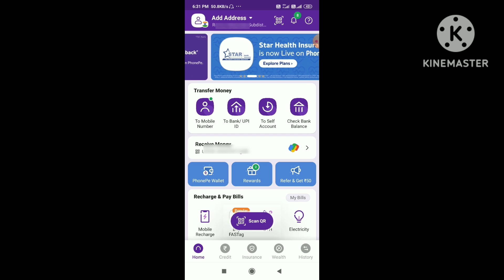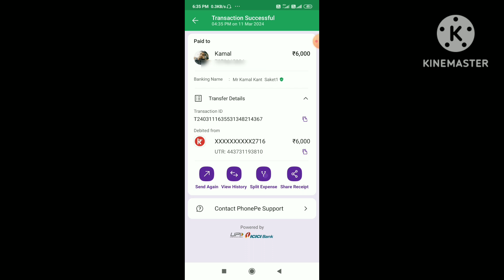Phonepe payment Processing problem | phonepe pending problem